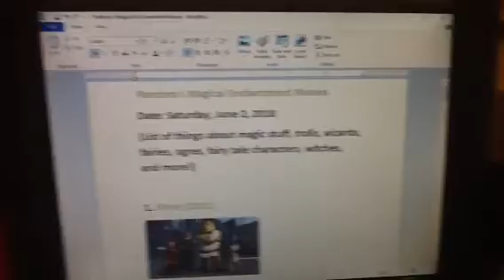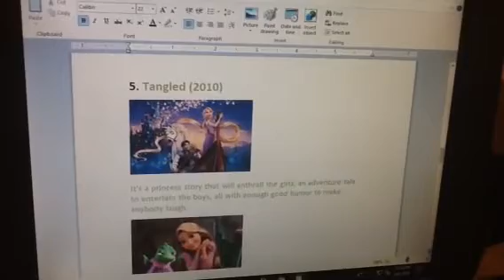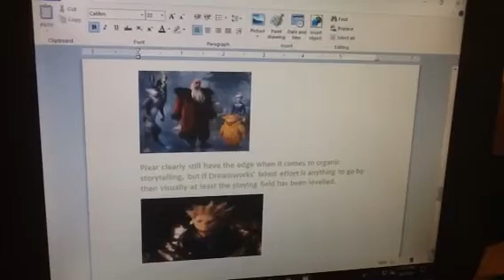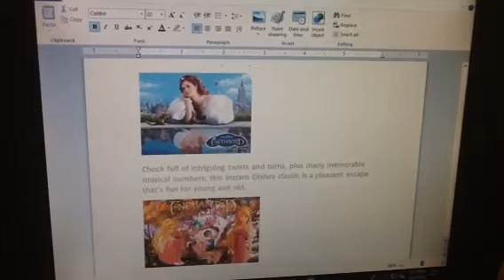Rock N' Rollers - Pandora's Magical Enchantment Movies